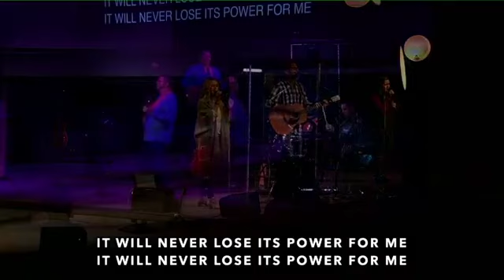Mighty Cross - The Crossing Worship